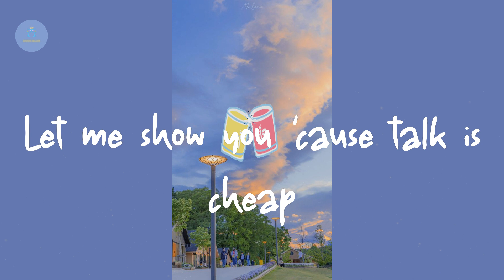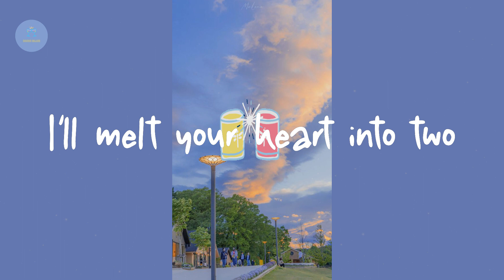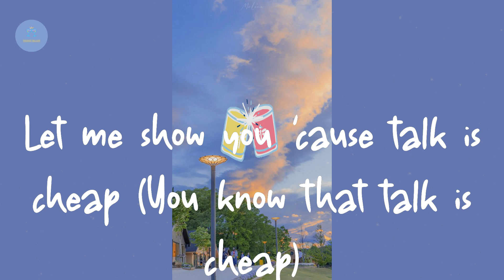BTS - Butter (Lyric Video)